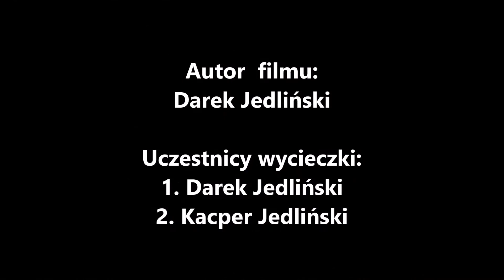Wycieczka nr 63 - Miasto Chełm (woj. lubelskie) 03.02.2018 r.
Krótki filmik z zimowej wycieczki  krajoznawczej do Chełma, podczas której wspólnie z Kacprem odwiedziliśmy  główne zabytki tego ciekawego miasta.